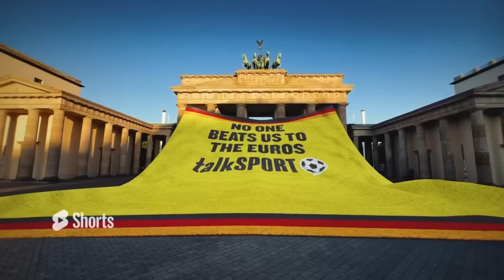Caller CLAIMS Gareth Southgate NEEDS To REDEEM Himself For Euro 2020 Disappointment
An England supporter still hasn't moved on from England's loss to Italy at Wembley